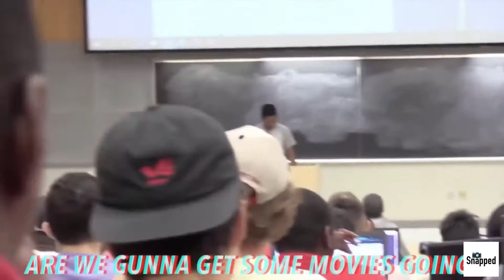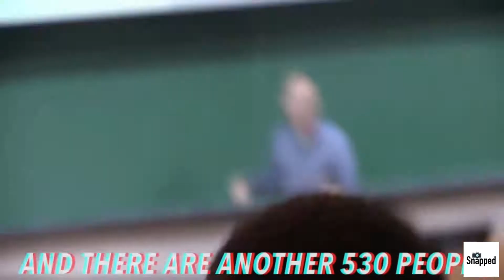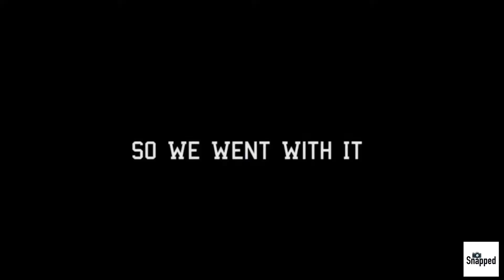BEST NELK *CRAZY* MOMENTS COMPILATION 2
Reliving the best moments of NELK in this video. Hoping the boys come back together soon for Season 3!